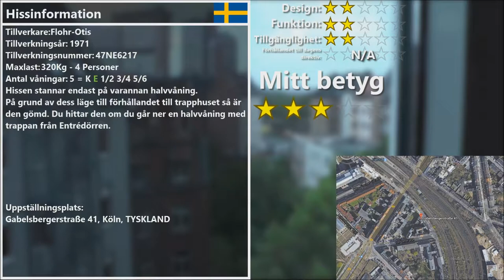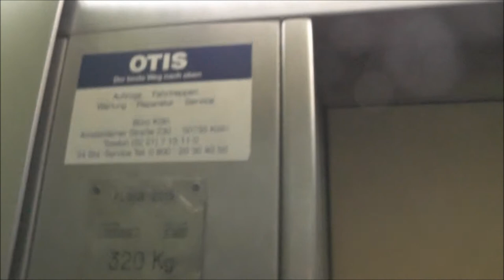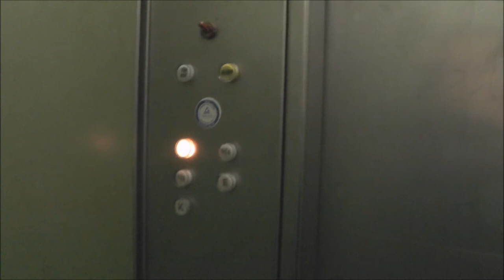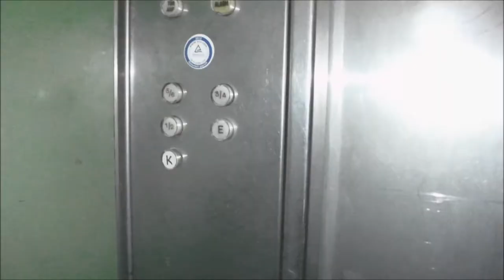1971 Flohr-Otis elevator @ Gabelsbergerstraße 41, Cologne, Germany!